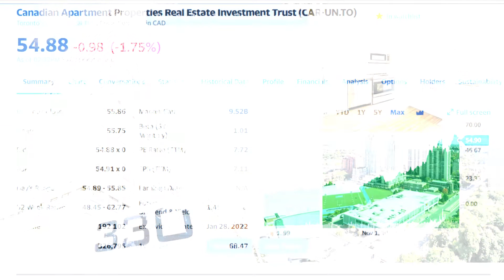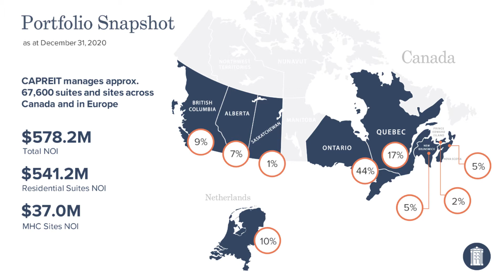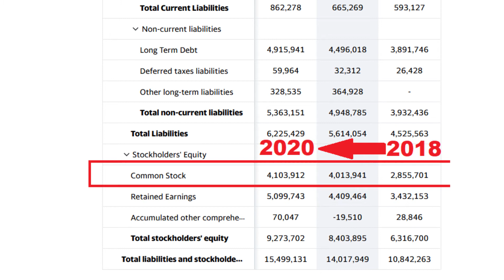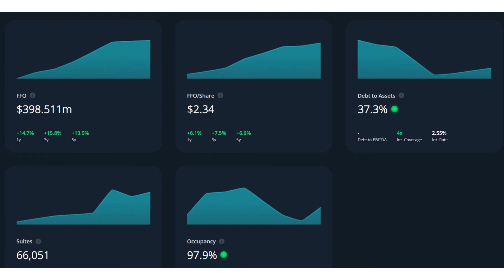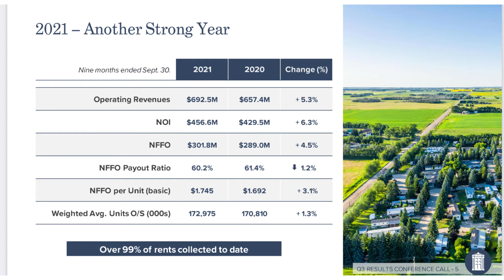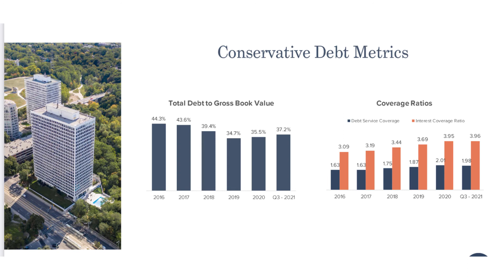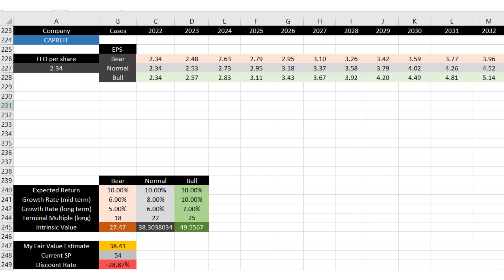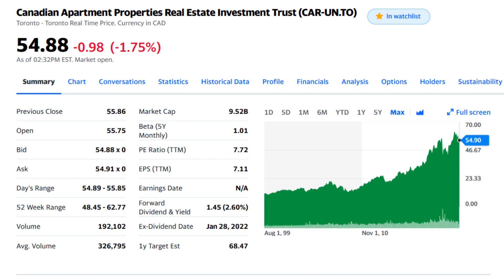CAPREIT (CAR-UN.TO) stock analysis - Canadian apartment REIT with strong fundamentals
In this video, I’m going to talk about Canadian Apartment Properties real estate investment trust or CAPREIT stock. I’ll discuss their business, their future plans for 2022, their dividends (distributions), the risks associated with this company and finally I’ll provide a detailed stock analysis using my personal discounted cash flow model (using funds from operation or FFO for REITs) and will then provide you with the fair value of this REIT depending on your investment goals.

Timestamp:

00:00 - Introduction
01:43 - The business
03:08 - Future plans
04:16 - Growth
05:18 - Dividend (distributions for REITs)
06:19 - Risks
07:12 - Stock analysis (DCF model)
09:54 - Analyst predictions
10:16 - Conclusions

You can use the following referral link/code to open a self-directed stock trading account with WealthSimple Trade (my favourite Canadian stock trading platform) and receive the cash equivalent of two random stocks with a value between $5 and $4500 with an average of $15.

If you are interested in trading/investing in crypto, you can use the following referral link below and receive sign up cash bonus ($30 CAD at the time of recording the video) when register with Shakepay and buy $100 worth of Bitcoin or Ethereum. Shakepay is my favourite Canadian platform to buy and sell bitcoin and ethereum, and they recently released a prepaid visa card which allow you to earn bitcoin as cashback on your regular purchases! You can also earn free daily bitcoin (Satoshis) by using the link and shaking your phone every day!